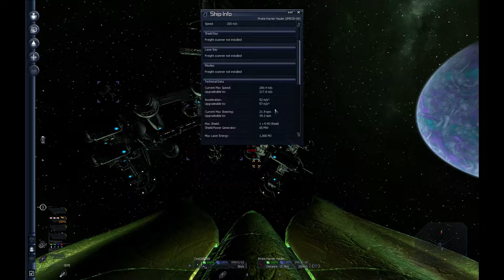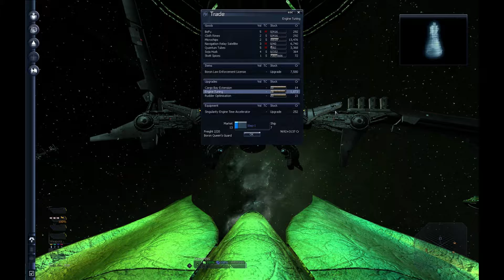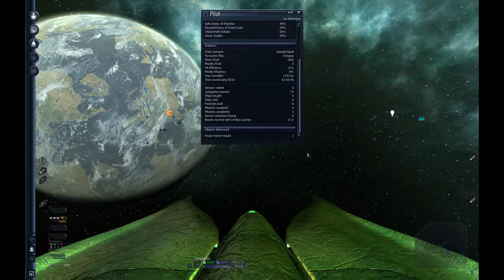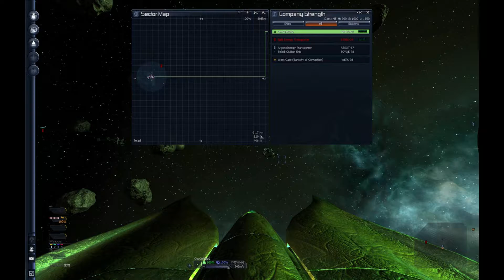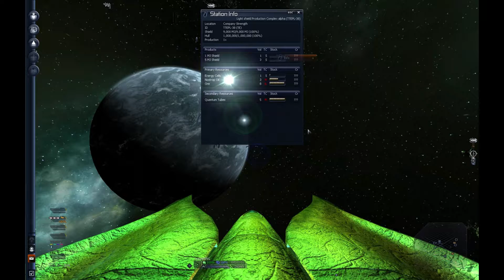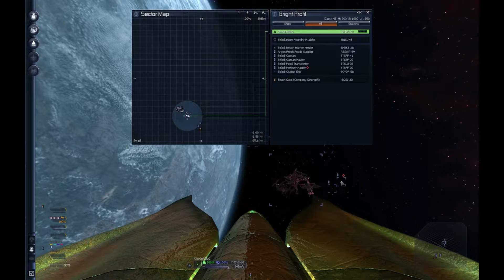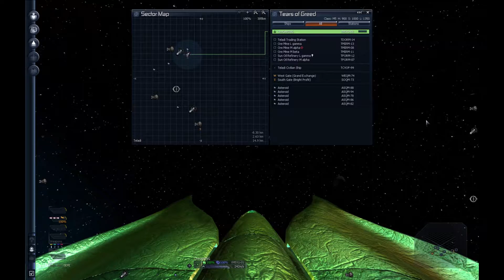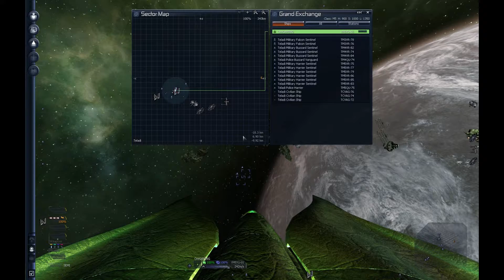Let's Play X3: Terran Conflict [Dead is Dead] - Suicidal Squid - S01 E03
► Welcome back to my third episode of my Let's Play X3: Terran Conflict Dead is Dead.

► In this episode, I find a few combat missions that I can do, although it is soon clear that combat in a scout ship can be hairy.

► Game Rules / Info
 Game start: Suicidal Squid
 Race: Boron
 Rules (subject to change): No exploits; Do not purchase Split or Paranid ships; Dead is Dead.
  (Rules may change depending on difficulty and goals)